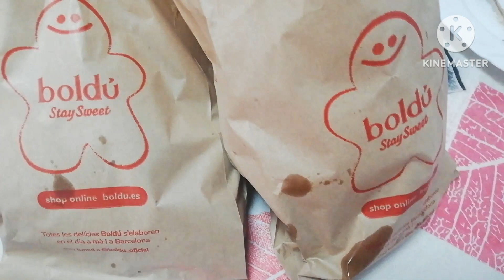Kahit isang piraso lang busog kana#sweet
yummy sweet donuts